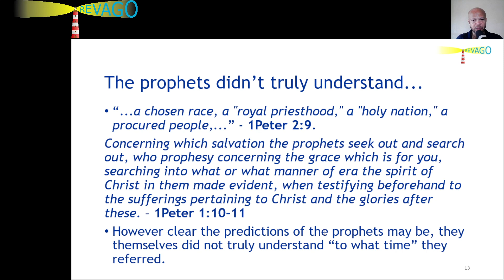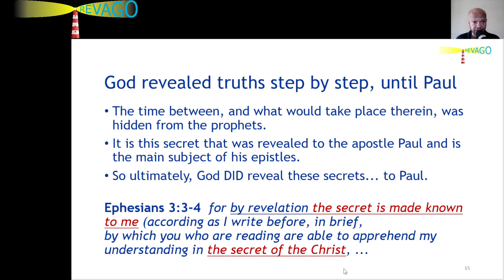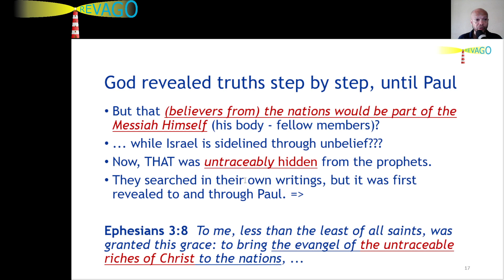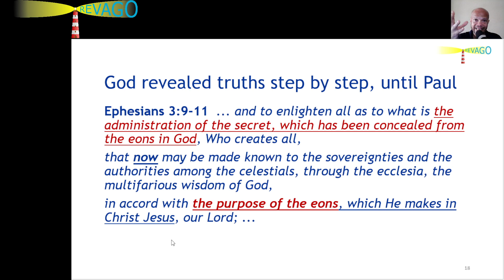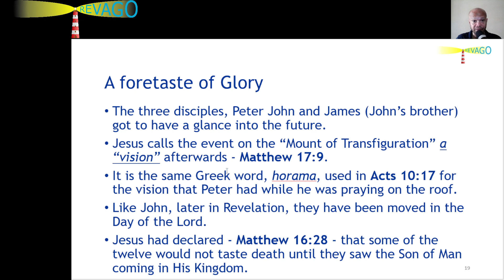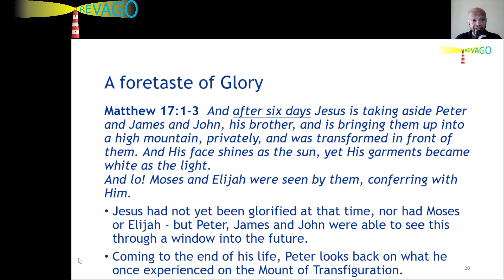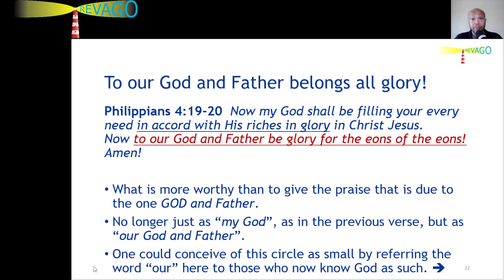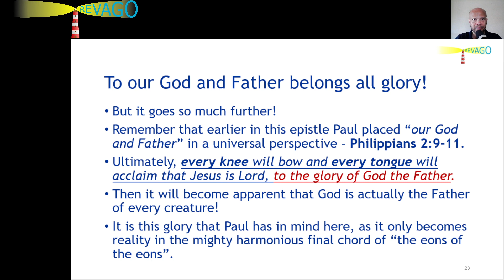RE 246 God Revealed Truths Step by Step, until Paul